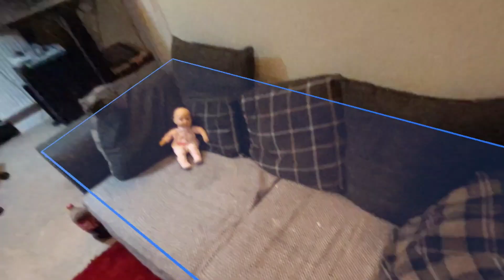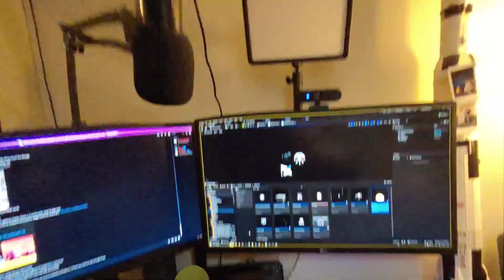Meta Quest 3 Scene detection with passthrough and room collision using Unreal 5.3 Teaser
If you're new to VR and want to get started with Oculus Quest development, I recommend watching these videos first.

PC SPECS:
► RTX 2070 Super
► I9-9900K
► 32GB Ram
► 2TB SSD

Equipment
► Keyboard: HyperX Alloy Origins
► Mouse: Anker® Ergonomic Optical USB Wired Vertical Mouse
► Mic: Trust GXT 232
► WebCam: Jelly Comb
► Screen: AOC I2367fh 23-inch LED x 2
► Headset 1: Oculus Quest 128GB
► Headset 2: Oculus Rift + Motion Controllers
► Headset 2: Oculus Quest 2
► Graphics Tablet: Wacom Cintiq 13hd